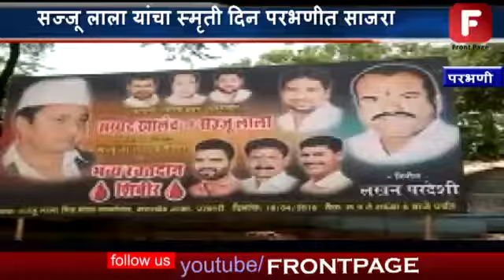सज्जू लाला यांचा स्मृती दिन परभणीत साजरा शहरात विविध ठिकाणी सामाजिक कार्यक्रम पार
परभणी शहराचे पहिले उपमहापौरांचा बहुमान मिळालेल्या सय्यद खालेद उर्फ सज्जू लाला यांचा बुधवारी चौथावा स्मुर्ती दिन. या दिनाच औचित्य साधून सज्जू लाला मित्र मंडळ आणि त्यांच्या परिवाराच्या वतीने शहरात विविध ठिकाणी सामाजिक कार्यक्रम तसेच महारक्तदान शिबीर घेऊन त्यांना श्रद्धांजली वाहण्यात आलीय.